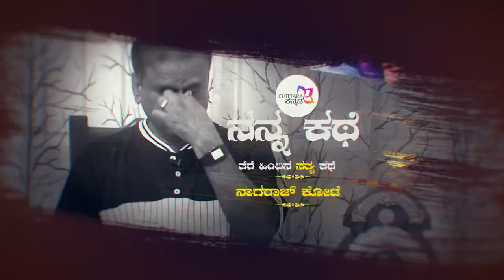Comedy Kiladi।Nanna Kathe | Nagaraj kote life Story Part1 | Chittara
Concept & Direction: Shivkumar K
Editor & Graphics Designer: Raghu Lakshman
Coordination: Sonu Shrinivas
DOP: Karadi Krishna